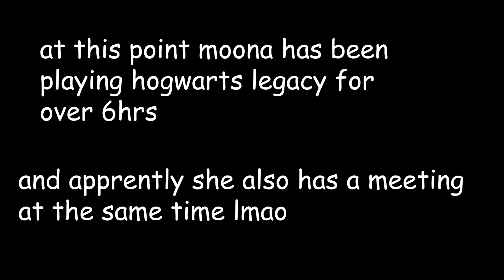Moona is way too addicted to Hogwarts Legacy that Reine has to remind her of their meeting 💀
i like to imagine it was mchan who pinned reine's chat lmao

【Source】
 【Hogwarts Legacy】You're a witch Moona.【holoID】